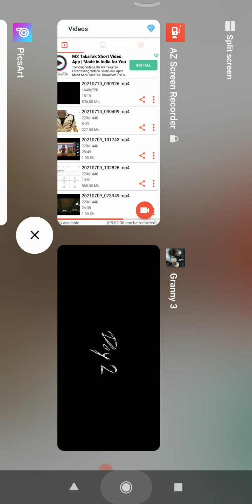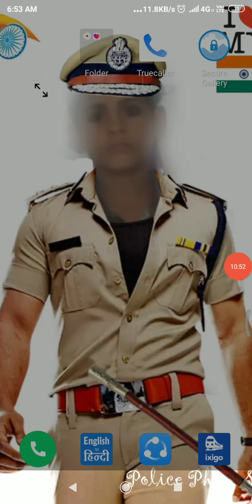India gangster in find tajmahal